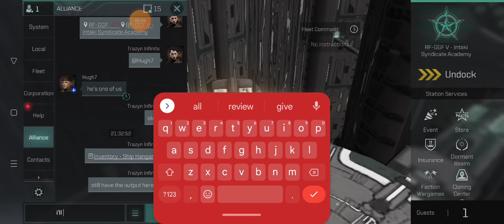Eve Echoes Cormorant Interdictor Making Warp Bubbles near NullSec Gates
Cormorant Interdictor